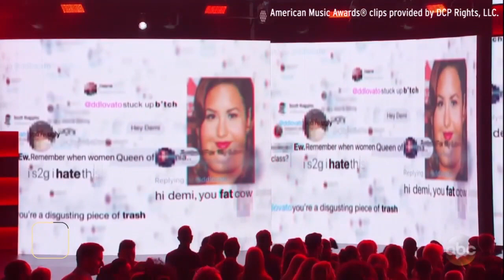Demi Lovato Puts Twitter Bullies on Blast During Epic American Music Awards 2017 Performance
Demi Lovato sent a powerful message to her fans with an epic montage during her 2017 American Music Awards performance of 'Sorry Not Sorry.'